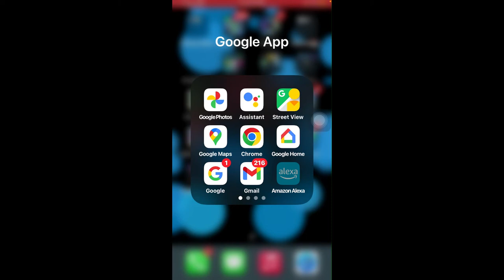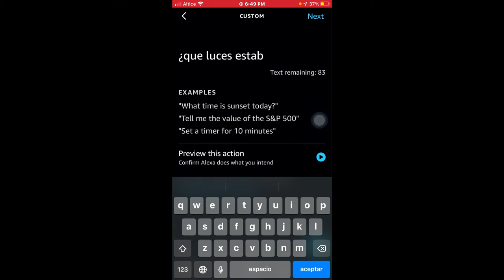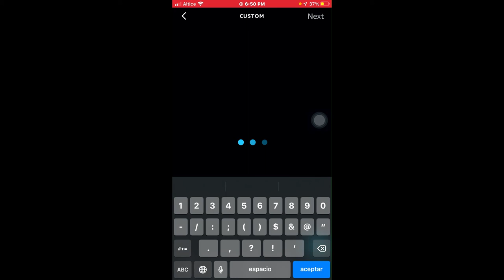Como hacer un rutina que te diga que luces están encendidas con Amazon Alexa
Con esa forma podrás saber si alguna luz se quedo apagada y no hizo lo que tenía que hacer, es como una supervision de tus luces con alexa.